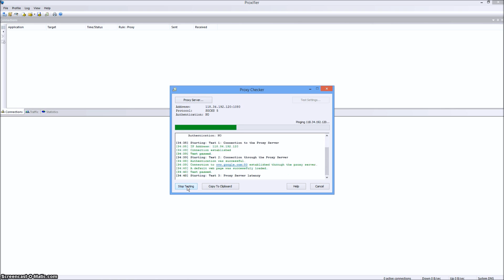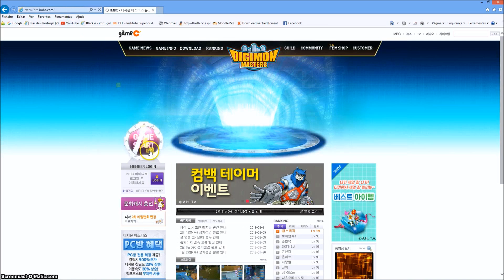[KDMO] - FOREIGN IP BAN BYPASS (ONE POSSIBLE SOLUTION/FIX)!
THE METHOD SHOWN IS JUST ONE OF MANY METHODS ABLE TO BYPASS THIS IP RESTRICTION!

. PROXY SERVER - 100% RELIABILITY:
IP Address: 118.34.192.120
Port: 1080
Type: Socks 5
Reliability: 100.00

ENJOY AND HAVE A NICE GAME AGAIN!! :D

[ MY INFO ]:
Game: Global Digimon Masters Online (GDMO)
Tamer: Fontes95
Server: Barbamon